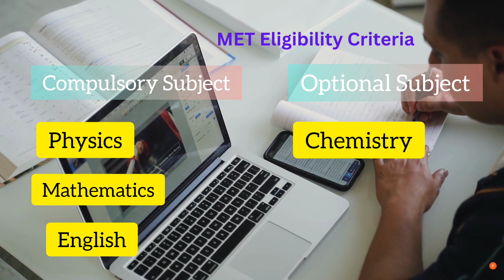MET 2023 Syllabus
MET 2023 Exam Pattern